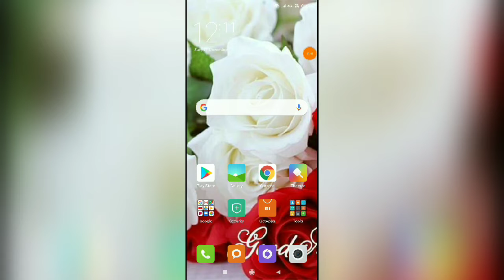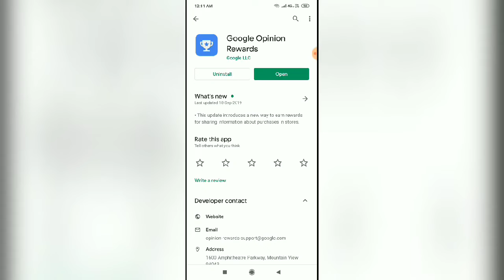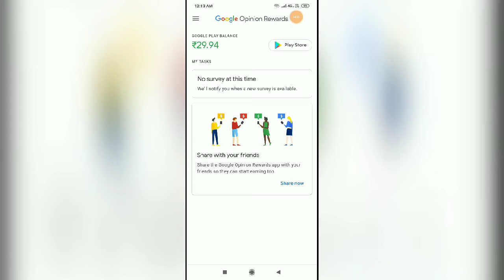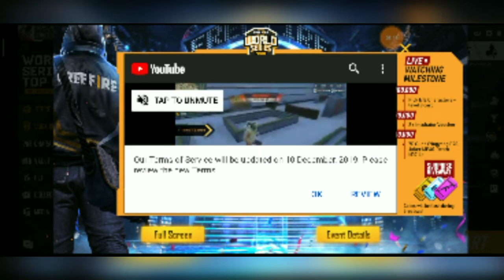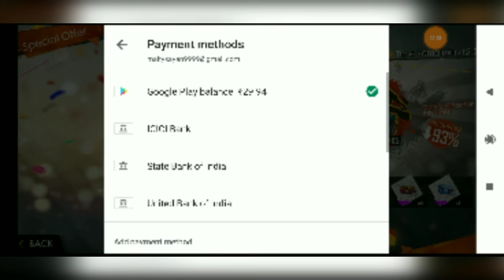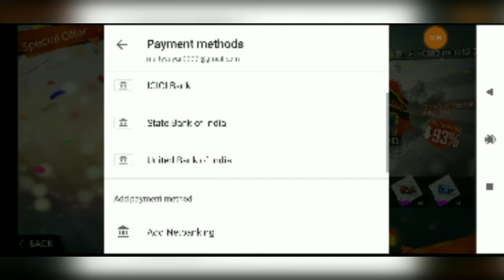Special airdop recharge করুন একদম free তে.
Hallo gyes my video is out. i hope you will like this video.

Spical airdrop recharge  করুন  একদম  free তে.

kee support  to -(Indian Gaming Sayan)